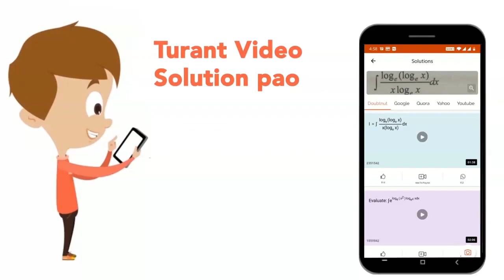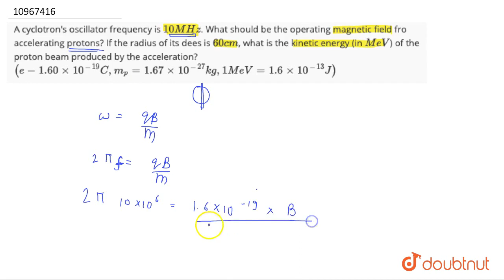A cyclotron's oscillator frequency is 10MHz. What should be the operating magnetic field fro acc...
A cyclotron\'s oscillator frequency is 10MHz. What should be the operating magnetic field fro accelerating protons? If the radius of its dees is 60cm, what is the kinetic energy (in MeV) of the proton beam produced by the acceleration? (e-1.60xx10^-19C,m_p=1.67xx10^-27kg, 1MeV=1.6xx10^-13J)
Class: 12
Subject: PHYSICS
Chapter: MAGNETICS
Board:IIT JEE

👉 Have Any Query? Ask Us.